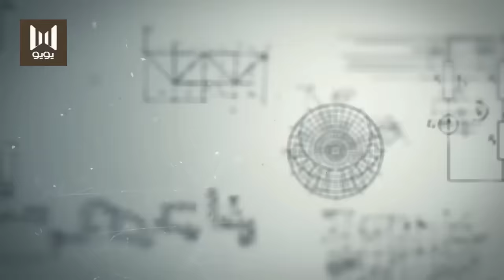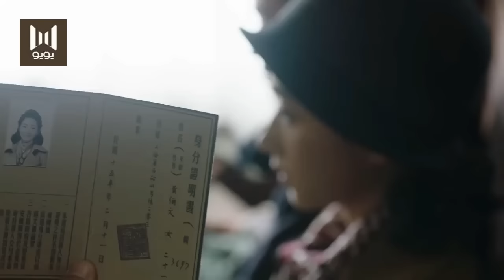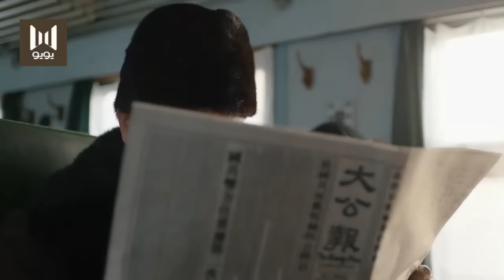الحلقـة 1 من مسلسل ( تائهــون في الحـــب | Lost in 1949 ) مترجمة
بيوم السنة الجديدة في عام ١٩٤٩، المحاسبة هوانغ لي وين عادت لمسقط رأسها في شنغهاي في سبيل إحياء ذكرى زوجها ووفاته. كونها عميلة شيوعية، تم الطلب منها الحصول على معلومات قيمة لأجل الحزب الشيوعي و مساعدتهم في سعيهم للتحرير.
خلال مهمتها، لي وين لم شملها مرة اخرى مع عائلتها و اصبحت متآلفة مع شياو تشي كاي و اخاه التوأم شياو لي جيه، و الذي أصبح لاعبًا أساسيًا في مهمة هوانغ لي وين.